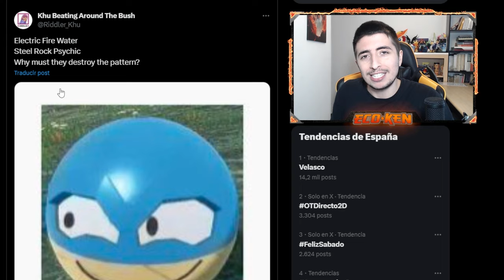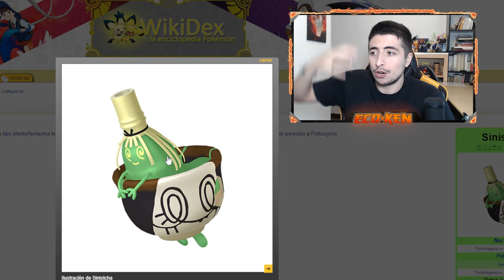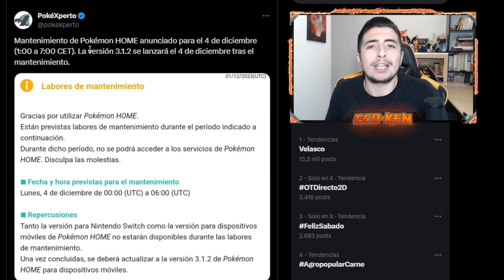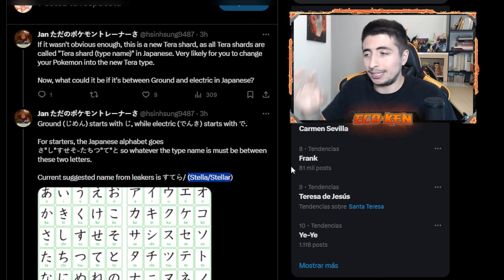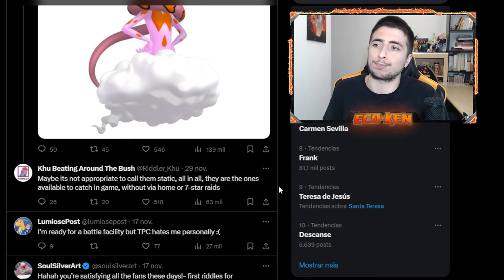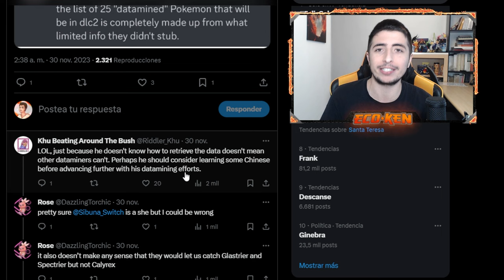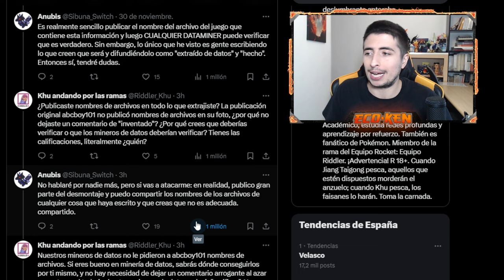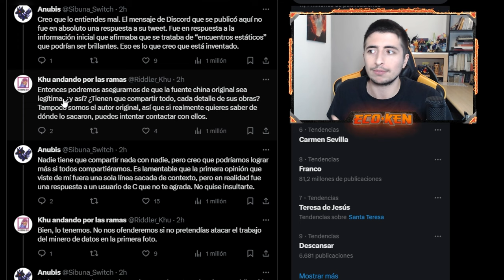¡¡KHU vs DATAMINERS!! 🤜🤛 ¡¡SALSEO en la COMUNIDAD DE LEAKS!! || Leaks Pokémon Escarlata y Púrpura